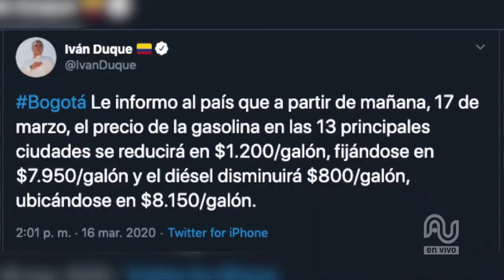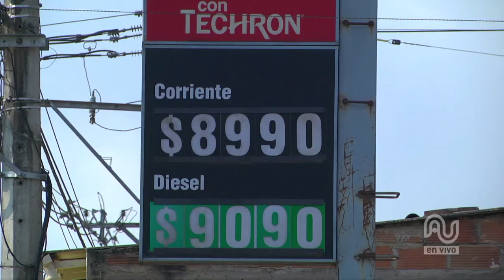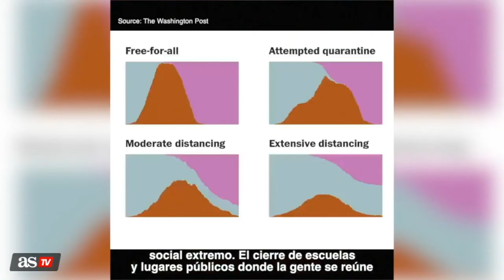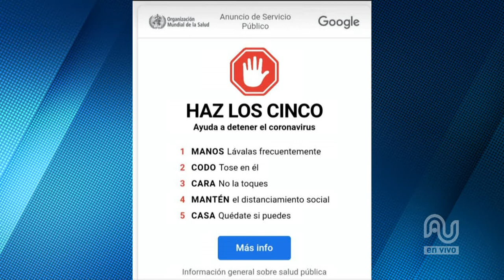Informe Coronavirus (Covid 19) - Marzo 27 de 2020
Informativo sobre las medidas que se están implementando en nuestro municipio, durante la cuarentena por la vida que se está llevando acabo en todo el territorio nacional.